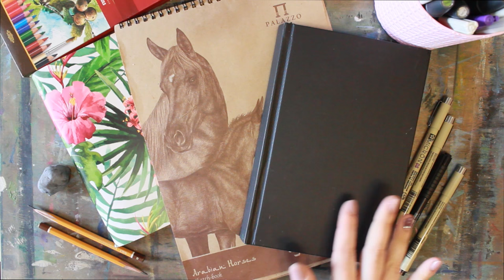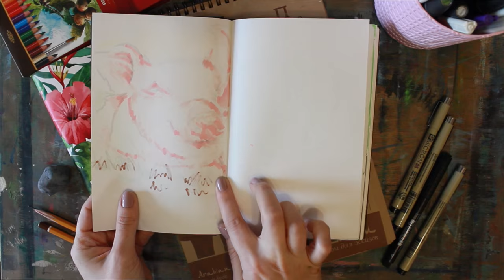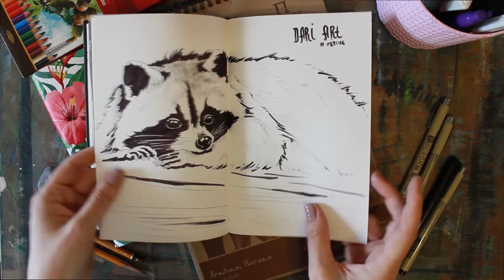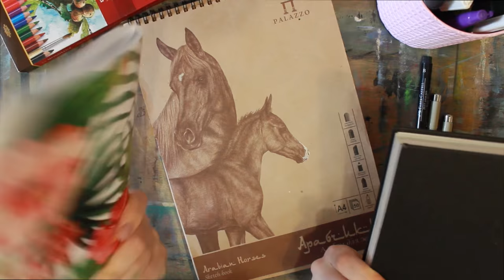Творческий VLOG #1 Мои скетчбуки, чем я рисую скетчи/зарисовки? +Итоги конкурса! Dari Art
Впервые снимаю такого рода видео, если вам понравится то обязательно напишите, что еще вам показать и рассказать?

Скетчбуки голодная книга!